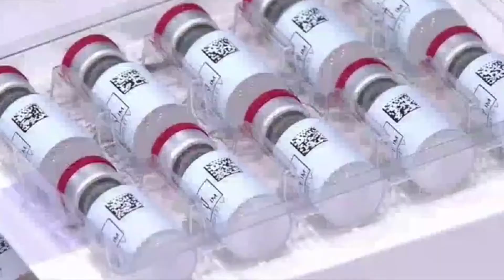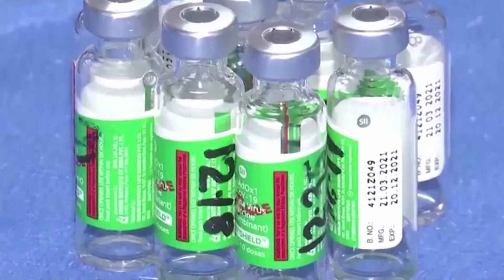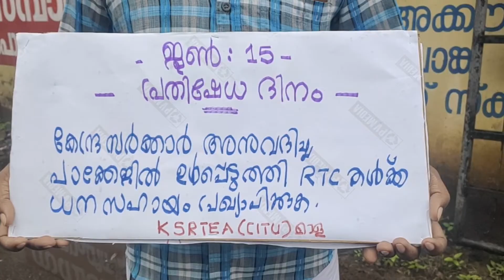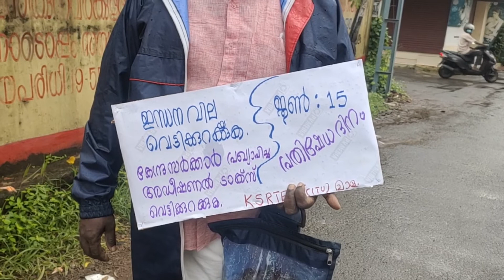News Time Part 01 15 06 2021